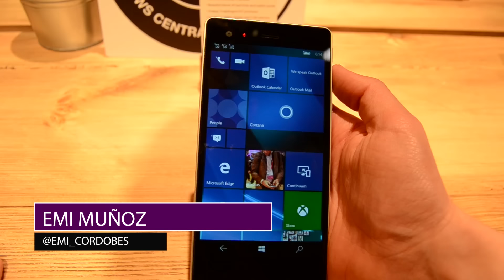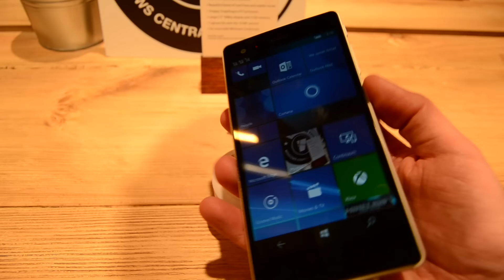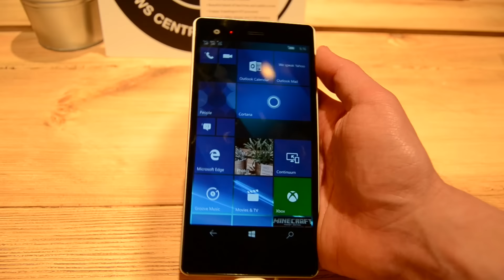Vaio Phone Biz: Primeras impresiones